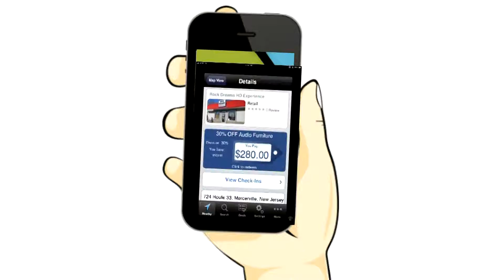Rock Dreams HD Experience Hamilton NJ Sale Audio Video Furniture